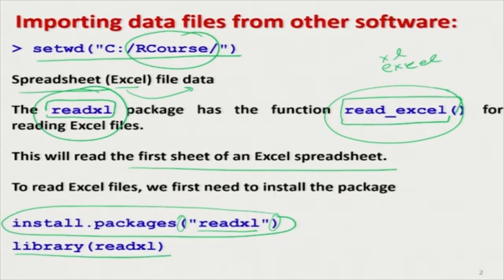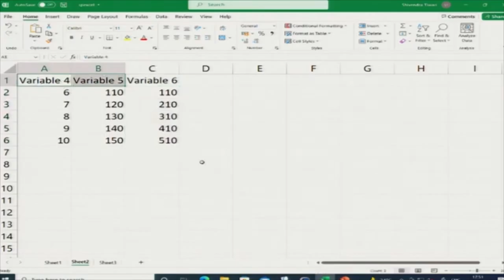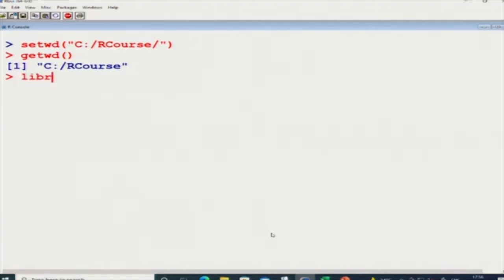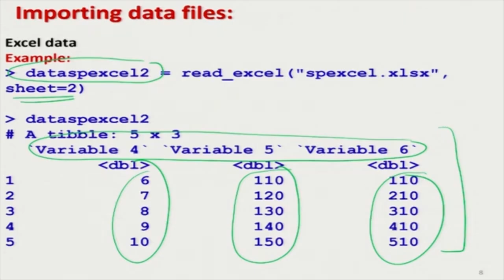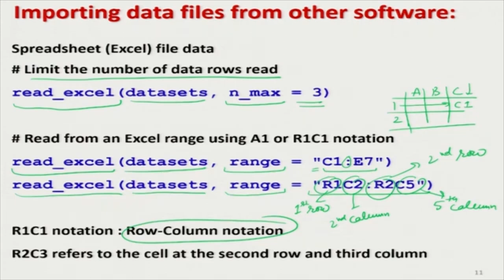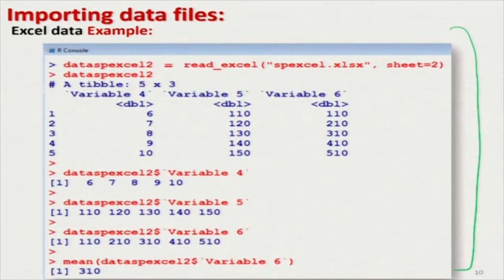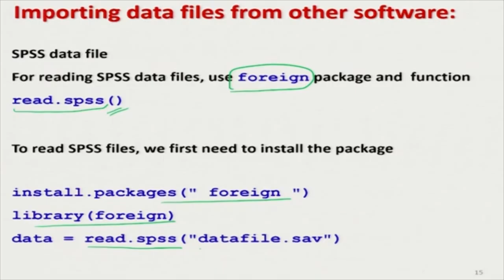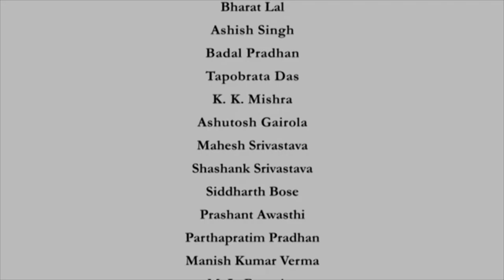Data Handling ::: Importing and Reading EXCEL and other Data Files